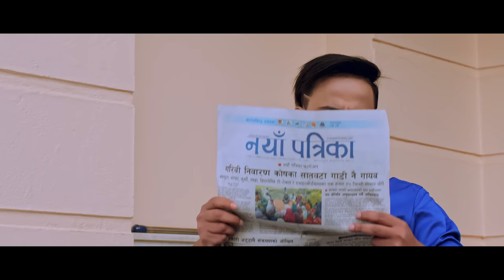KINA MAYA LAYAU || Eleena Chauhan | Karki Ji | @GB_Chiran | Garima || Official New Music Video 2022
KINA MAYA LAYAU | Eleena Chauhan | Karki Ji | @GB Chiran  | Garima || Official Music Video 2022

It's A Aaha Production pvt.ltd. Presentation

New Nepali Song 2078 only on Aaha TV's official YouTube channel.

🎶 Audio Credits:

♪VOCAL
Eleena Chauhan

♪LYRICS / MUSIC
Karki Ji (Subash Karki)

♪ARRANGE
Bishal Niroula

♪MIX / MASTER
Bishal Niroula

♪RECORDIST
Ranjan Rai

♪STUDIO
Alankar

♪AUDIO / VIDEO
Aaha Production PVT.LTD.

♪ARTISTS
GB Chiran (CHIRANJIBI SAPKOTA)
Garima Shresth
Roshi Puri
Somraj Sunar

♪CINEMATOGRAPHER
Deepak Giri

♪MUA
Sarita Prajapati

♪EDITOR | COLORIST
Prakash SK

♪PHOTOGRAPHER
Aayushman Sapkota

♪DIRECTION
Nishan SK

Unauthorized downloading and uploading on YouTube channel is Strictly Prohibited 🚫 and will attract punitive measures from Aaha TV. Embedding to a website is allowed ✅.Thanks for visiting in our channel Aaha TV.